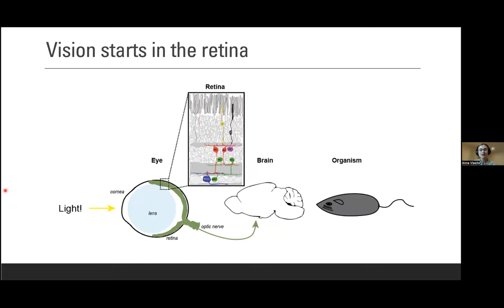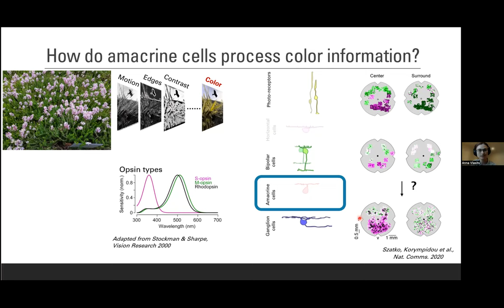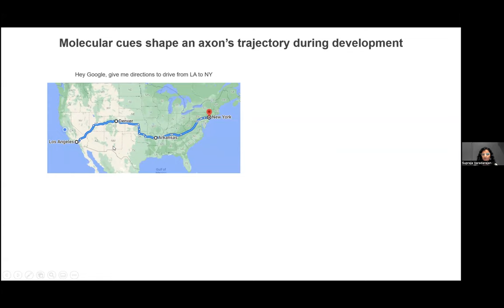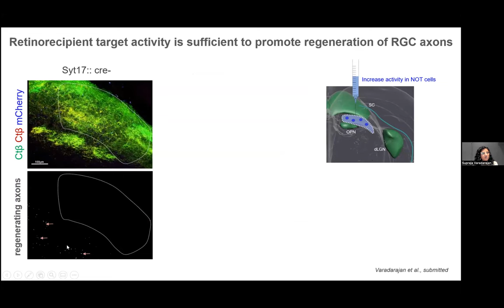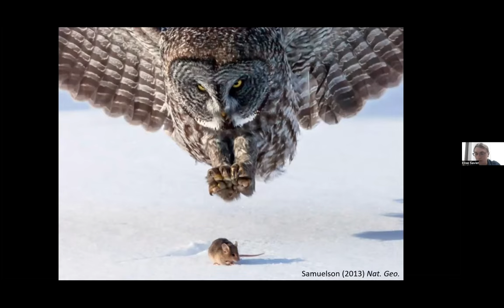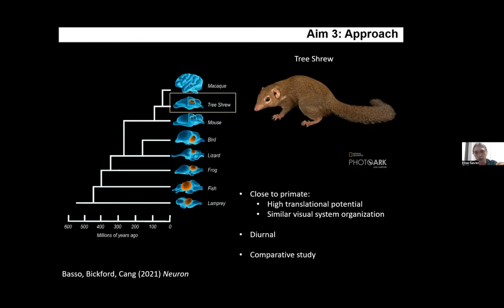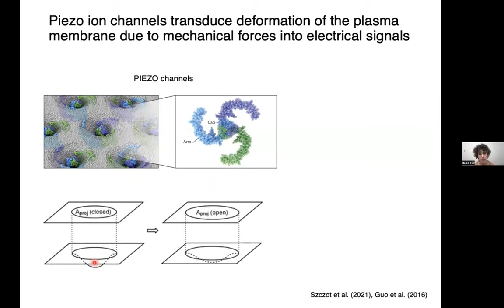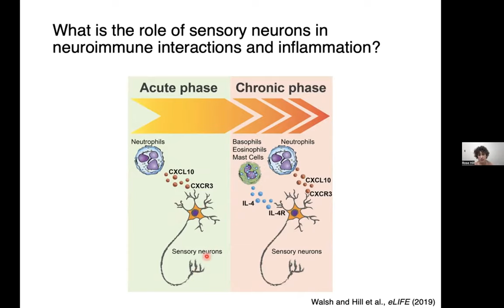Systems Neuroscience (Part 3)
2:23 | Anna Vlasits - Circuit function and diversity in the mammalian retina
21:19 | Supraja Varadarajan - Role of postsynaptic target activity in visual circuit regeneration
37:32 | Elise Savier - Contribution of the secondary visual pathway to vision
54:19 | Rose Hill - Mechanotransduction in unexpected places

About Leading Edge
Leading Edge is an initiative to improve the gender diversity of life sciences faculty in the United States by providing women and non-binary postdocs with
1) a platform to present their work,
2) an opportunity to meet and connect with one another,
3) mentorship and career development training from world leaders in biomedical research.